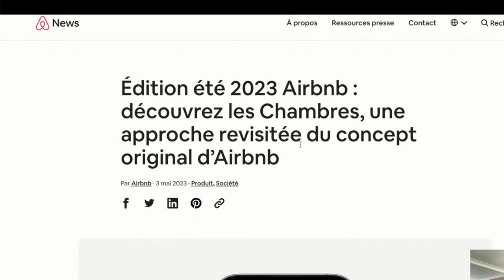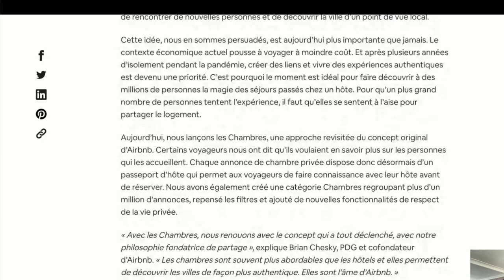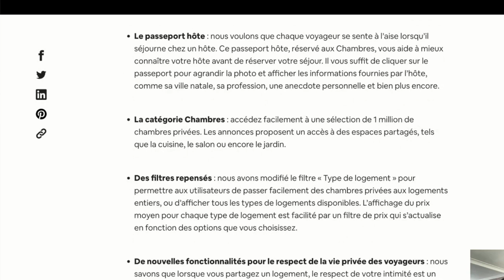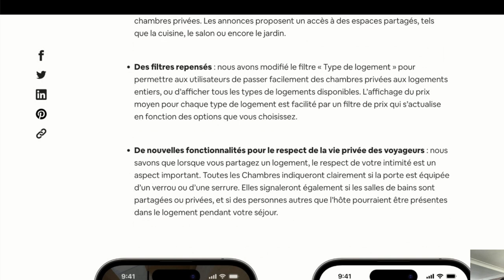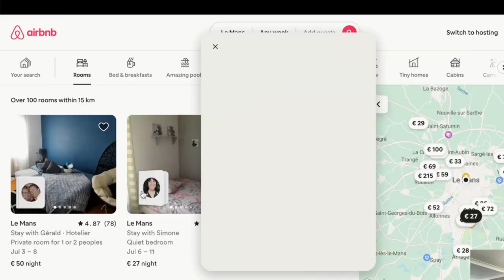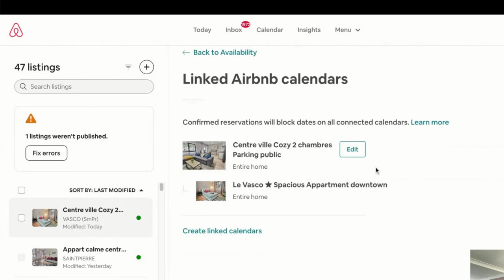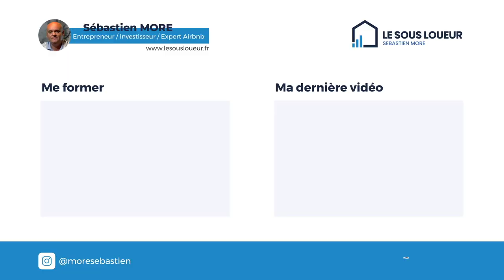La stratégie Hybride : Doublez vos offres d'hébergement sur airbnb avec une astuce infaillible !